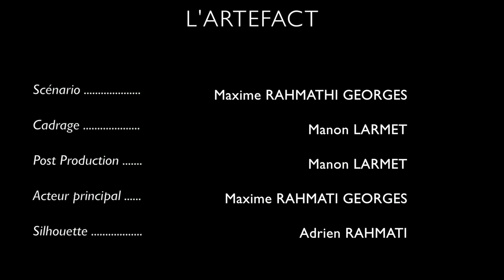L'artefact - Short Film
Scénario : Maxime Rahmati Georges
Cadrage / Montage / Etalonnage : Manon Larmet
Acteur principal : Maxime Rahmati Georges
Silhouette : Adrien Rahmati